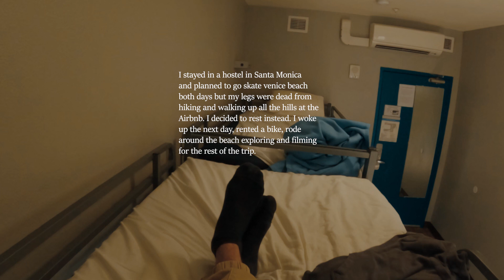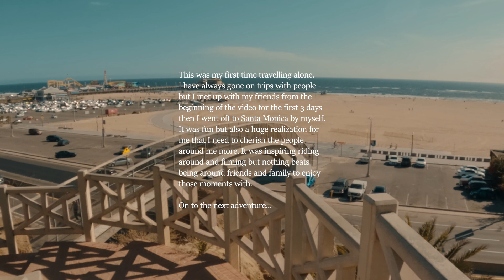Thurgoxd - Plenty on my Plate & Breakout (Official Music Video)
Last year I went to LA for a bachelor party and then spent 2 days in Santa Monica to skate Venice Beach. I had filmed a bunch and put together a video but didn't know what to do with all the footage. So after realizing it had been sitting on my hard drive I decided to edit this and share this trip with you all. It was a really fun trip so hopefully you guys enjoy the visuals while I get some new videos together.